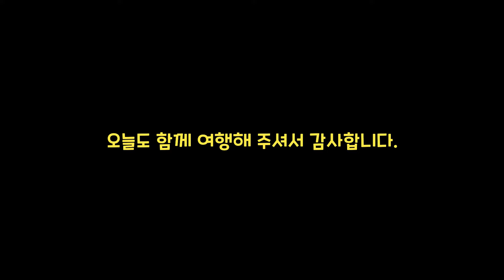태국 푸켓 환상의 피피섬에서 황홀한 물놀이 즐겨보기 [태국41🇹🇭]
제 버킷리스트 중 하나인 태국 푸켓의 환상의 섬
피피 아일랜드에서 스노쿨링을 했어요.
우연히 만난 좋은 사람들 덕분에 너무 행복한 시간 보냈어요.
이 맛에 여행하나 봅니다.

[장비📸]
GoPro Hero10 Black
Dji Pocket2

[프로그램💻]
Premiere Pro

[음악🎵]
YouTube Music